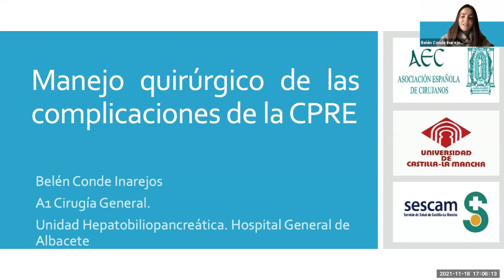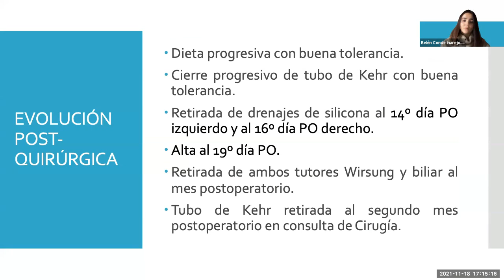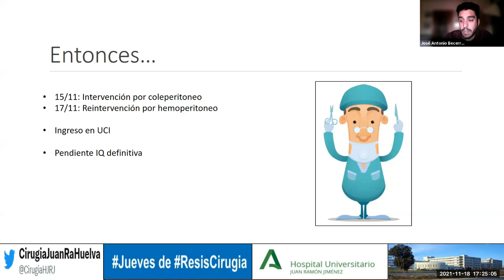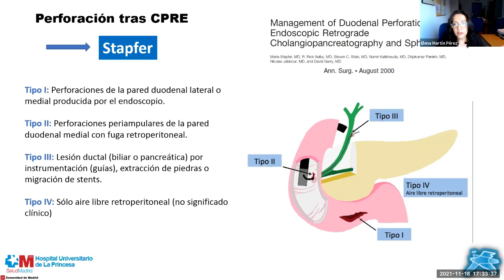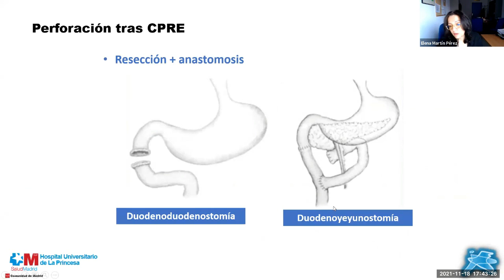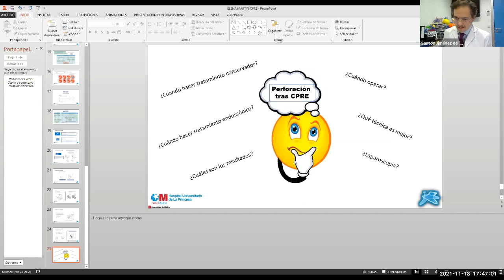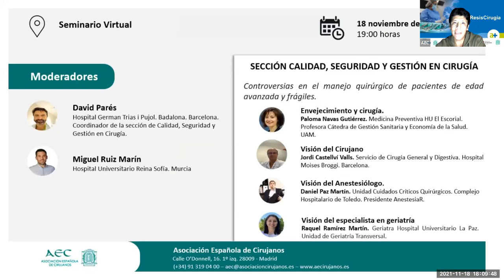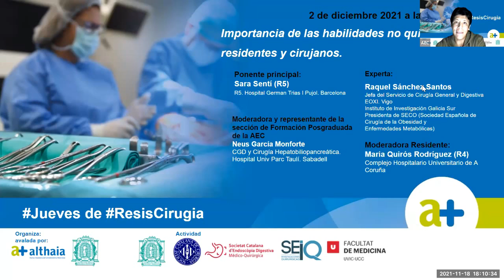Manejo quirúrgico de las complicaciones de la CPRE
18  de noviembre de 2021
Ponente principal:
· Belén Conde Inarejos
Residente (R5). Hospital General de Albacete
ID Twitter: @CI_Belen
Experto:
· Elena Martín Pérez
Jefa de Cirugía General y del Aparato Digestivo.
Hospital Universitario La Princesa de Madrid.
Presidenta electa de la Asociación Española de Cirujanos
Moderador y responsable de la sección de Cirugía Hepatobilipancreática – AEC:
· Santos Jiménez de los Galanes
Jefe de Servicio. Hospital Infanta Elena. Madrid
Moderador residente:
· Lourdes Avelino González
Residente (R5). Hospital La Fé. Valencia